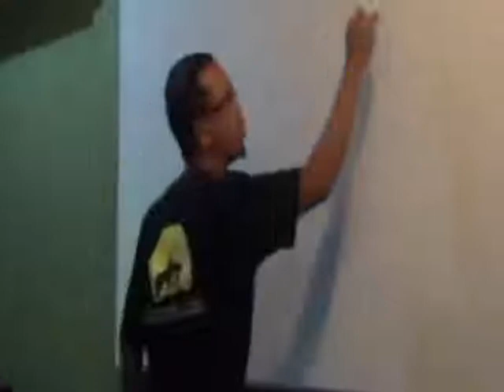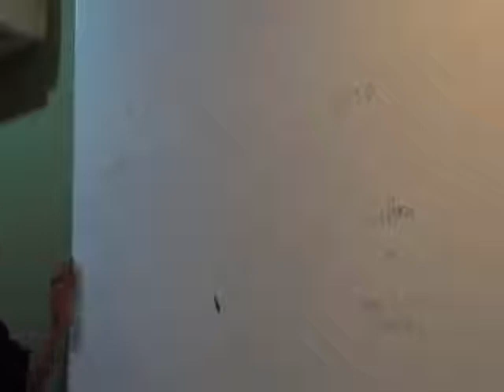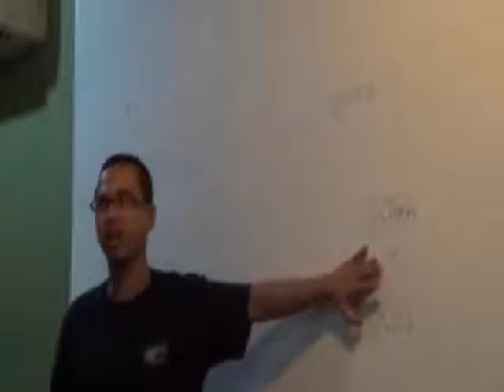USTAZ WAN JI KE PENJARA INI SEBABNYA